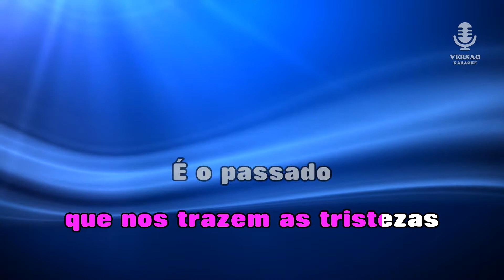♫ Demo - Karaoke - AI DO VENTO - Mafalda Arnauth